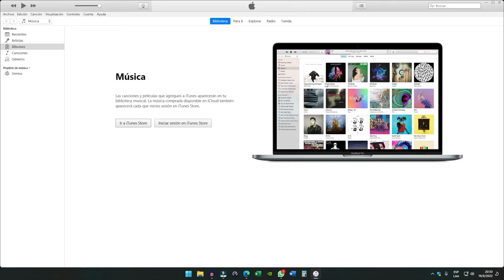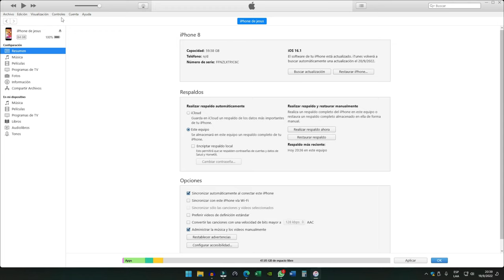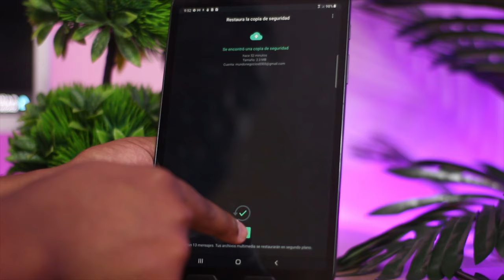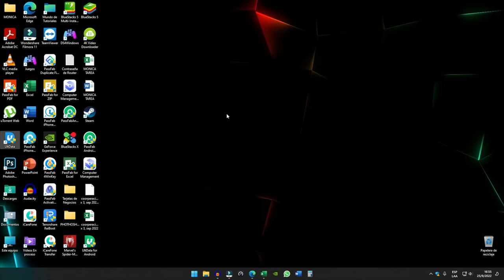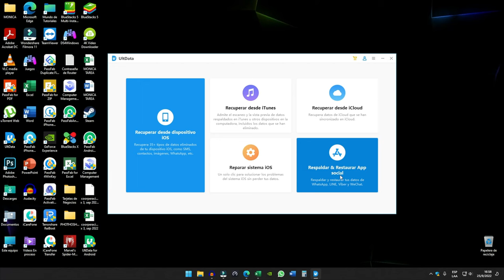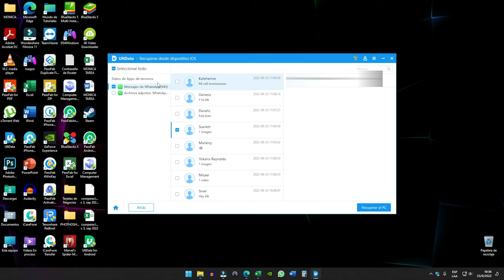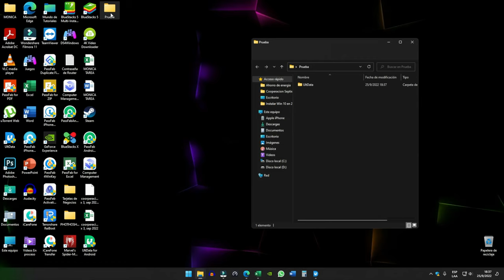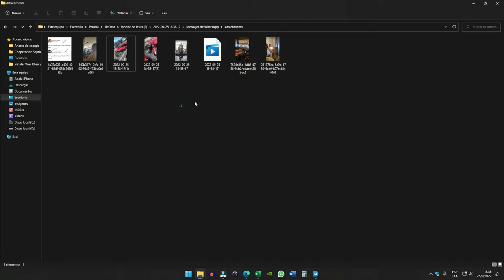Cómo recuperar fotos borradas de WhatsApp iPhone (3 métodos)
Mediante las tres maneras para recuperar datos borrados en iPhone, iPad, y iPod touch, Tenorshare UltData se conoce como la mejor solución de recuperación de archivos iOS en cualquier situación.

0:00 Introducción
1:17 Método 1: recuperar datos desde iTunes
2:56 Método 2: recuperar fotos borradas desde iCloud
4:03 Método 3: recuperar fotos borradas desde UltData para iOS